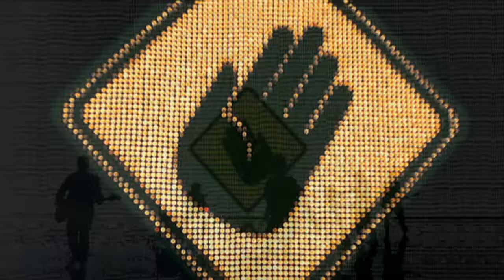Gorchitza - Last Time - (Official Video)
ENJOY THE BEST of UKRAINIAN MUSIC!

Режиссер: И. Стеколенко, А. Стеколенко.
Оператор: В. Шкляревский.

Внимание! Для абонентов украинских мобильных сетей!
ВЫ МОЖЕТЕ ЗАКАЗАТЬ ЭТУ ПЕСНЮ В КАЧЕСТВЕ РИНГБЭКТОНА ДЛЯ СВОЕГО ТЕЛЕФОНА!

Если у тебя оператор Киевстар - отправляй SMS с кодом 140400 на номер 465.
Если у тебя оператор МТС - отправляй SMS с кодом 00119516 на номер 700.
Если у тебя оператор life:) - отправляй SMS с кодом 041976 на номер 5050.

Примечание: Ознакомьтесь с условиями заказа и активации услуг на официальных сайтах операторов.